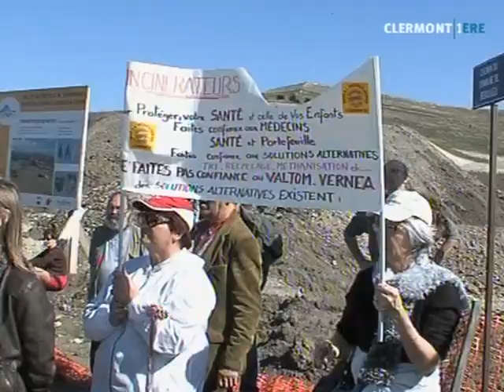Manifestation des anti-incinérateurs à Beaulieu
Vous voulez conserver ce reportage ?
 Les anti-incinérateurs ont manifesté hier sur le site de Beaulieu où les travaux devraient commencer la semaine prochaine.